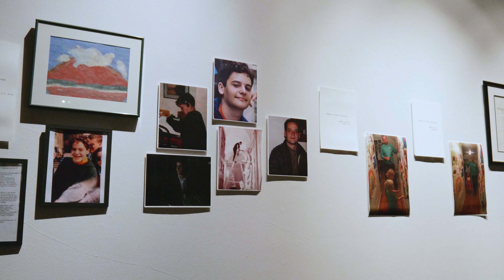Raphael Sassi: A Retrospective at GOCA Downtown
About the Exhibition:

Raphael Sassi’s art communicates his deep and abiding respect and commitment to traditional technique as well as constant innovation in drawings, paintings, and sculpture. Works in this exhibition span nearly his entire life, from early works on paper to his most recently completed works in painting and drawing. Raphael committed to practicing art seriously from a young age, declaring his intentions to his father who was an art teacher and working at it almost daily until his death in 2019.

Sassi’s talent was apparent to those around him from youth, coupled with a drive to create art that pushed his work to among the highest caliber in representational and figurative drawing and painting circles. He received numerous awards and accolades across his lifetime and was a teacher as well as a sought after portrait artist. This exhibition asserts his place as a critically important Colorado artist, and honors his legacy as both an artist and as a friend to so many in this region. Curated by Daisy McGowan, with thanks to Gretchen and Doug Sassi for their work to realize the exhibition.

About the Artist:

Raphael Sassi’s deep and lifelong commitment to the study and practice of art resonates profoundly through his drawings, paintings and sculpture created during his lifetime. Works in this exhibition span nearly his entire practice, from early works on paper to his most recently completed works in painting and drawing.

Sassi dedicated himself the life of a serious artist from a young age, declaring his intentions to his father who was an art teacher and working at his practice almost daily as the integral fiber of his life, culminating in a terminal degree from the renowned New York Academy of Art, considered the creative and intellectual center at the vanguard of representational art.
Raphael Sassi’s white hot talent was apparent to those around him from his earliest years, coupled with a drive to create art that brought recognition in representational and figurative drawing and painting circles as well as numerous awards and accolades across the art world.

This exhibition asserts that Raphael Sassi was one of Colorado’s most significant contemporary artists and honors his legacy as both an artist and a friend to many in the western region, nationally and internationally. Raphael Sassi was born in Pennsylvania on Oct. 29, 1976, and was raised in Maryland. Sassi died tragically on April 5, 2019, in Colorado where he had lived for some time. He began his art studies in his early teens, receiving a Maryland Artists Equity Distinguished Scholar Finalist Award in 1995. Subsequently he enrolled at the Maryland Institute College of Art in Baltimore. Including a semester studying abroad in Italy at the Syracuse University in Florence, he graduated from MICA in 1999.